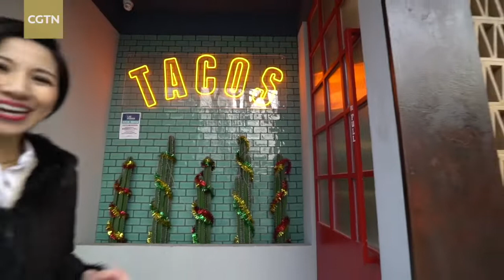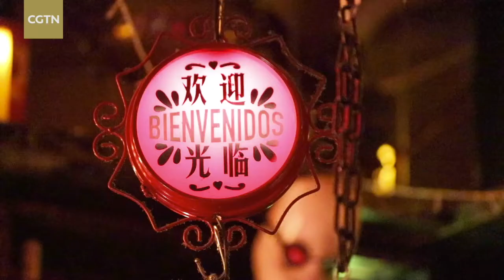Walk Beijing: Sanlitun - Beijing's fashion hub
Louisa Lee explores Sanlitun, deemed an entertainment hotspot in east Beijing. While window shopping, she's also getting a taste of the diverse cuisines Sanlitun offers. From Mexican tacos to Sichuan hot pot, it's a feast for the eyes and mouth!